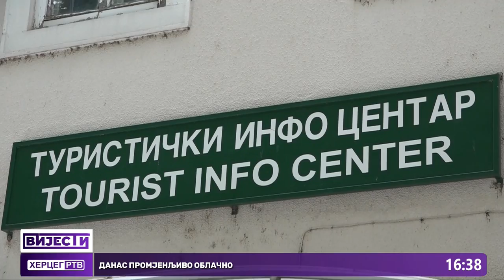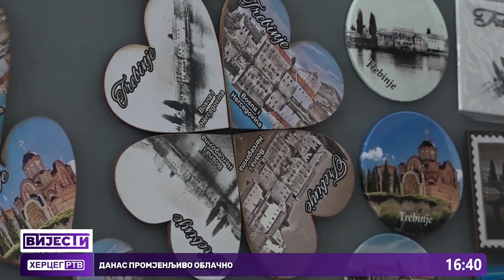Memorandum o saradnji TO Trebinje, Herceg Novi i Nikšić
U Herceg Novom proteklog petka potpisan je Memorandum o saradnji i zajedničkom djelovanju između turističkih organizacija Trebinja, Herceg Novog i Nikšića, koga su u ime pomenutih ustanova potpisali direktori: Mirjana Putica, Milja Vitorović i Mitar Barać. I u proteklom periodu upriličeno je više susreta na kojima su usaglašeni stavovi o potrebi unapređenja saradnje na višem nivou, kroz kreiranje jedinstvenog turističkog proizvoda apostrofirajući brojne primjere veza između privrednih subjekata i stanovnika gradova potpisnica Memoranduma.